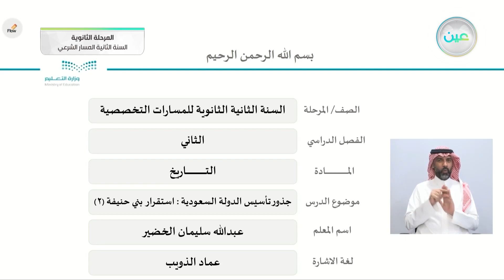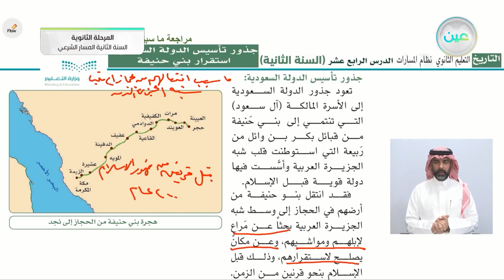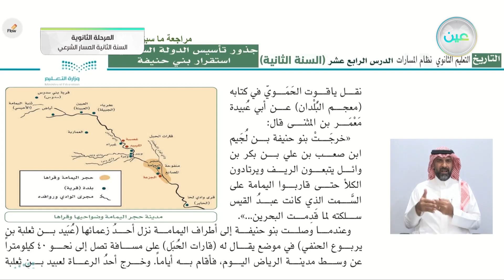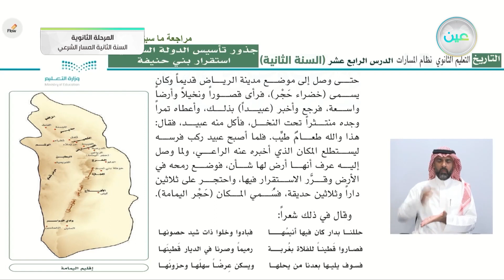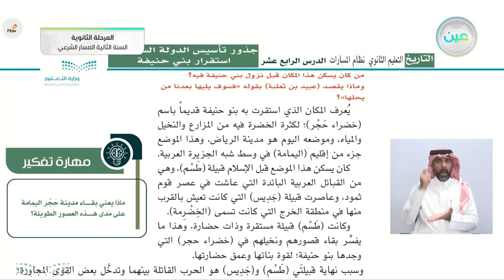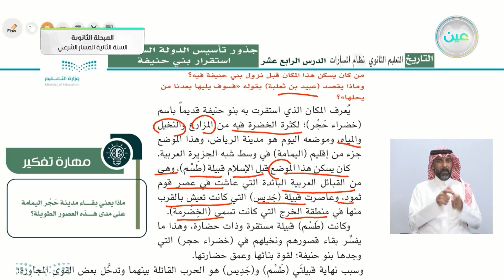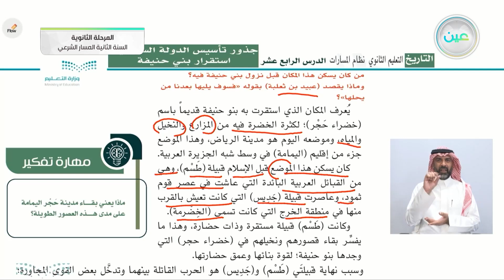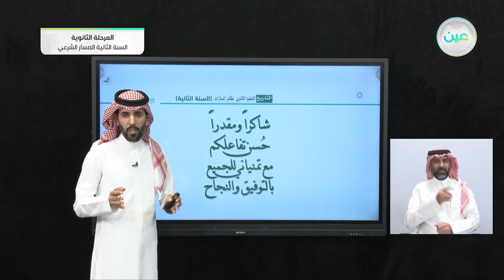جذور تأسيس الدولة السعودية: استقرار بني حنيفة(2) - التاريخ - المسار الشرعي - السنة الثانية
الحصة الخامسة - الثلاثاء - الأسبوع الخامس - المسار الشرعي - السنة الثانية